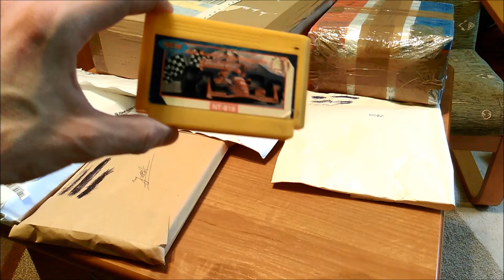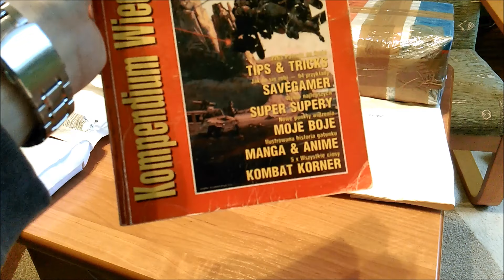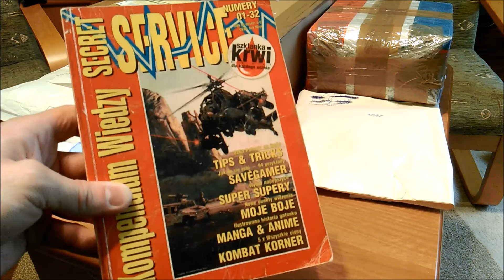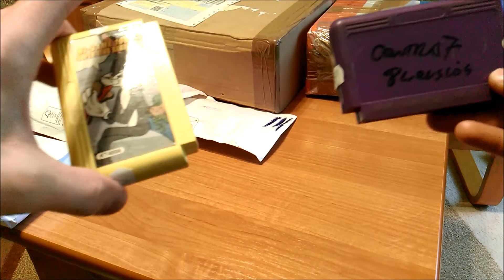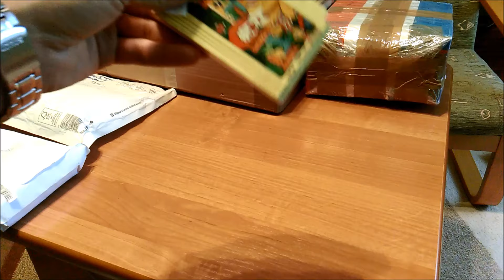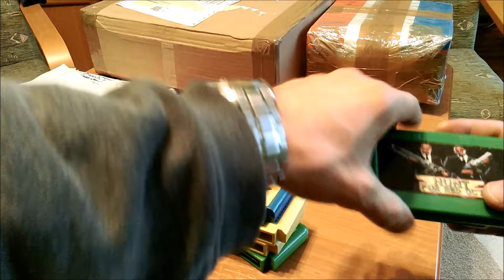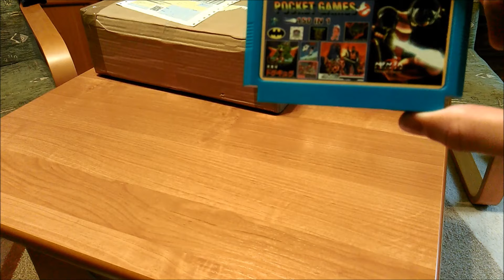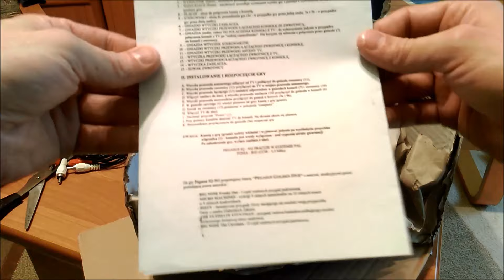Urlopowy unboxing cz.1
Na moim kanale nie ma zbyt wielu unboxingów, ale tym razem podsuwam dwu częściowy odcinek rozpakowywania oraz testu gier i konsol, które od Maja składowały się pod moim adresem.
Wielkie dzięki wszystkim widzom za nadesłane przesyłki.